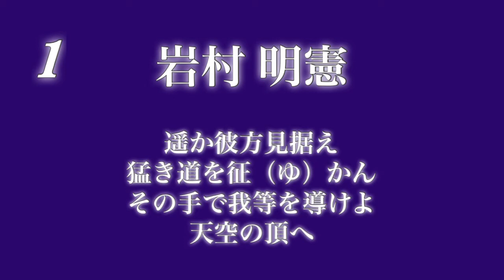ヤクルト 岩村明憲 応援歌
栗山英樹(1986年？月〜90)→岩村明憲(1999年？月~06，13~14)